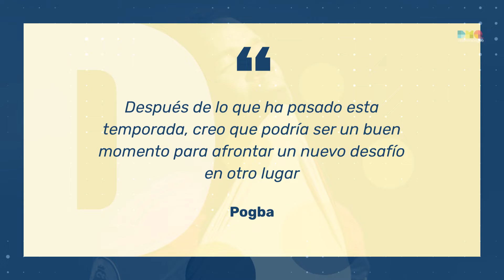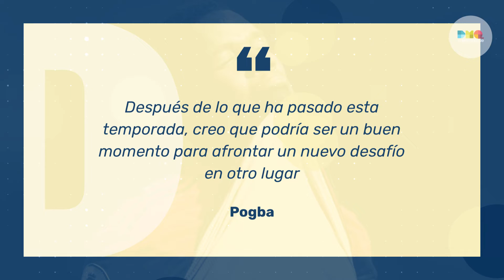Pogba, el Anhelo de Zidane para el Real Madrid